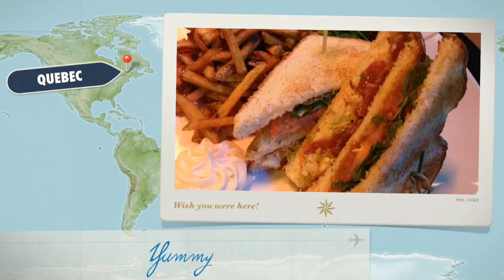My Summer Vacation Vlog :)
Hope you like this video made with iMovie on my iPhone :) all videos and pics were taken with my iPhone 4s.